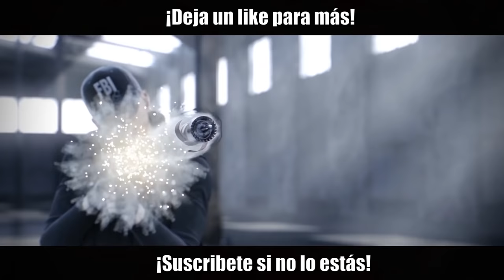QUÉ FINAL MÁS AMARGO BUT... | Ember Rise | Caramelo Rainbow Six Siege Gameplay Español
Qué final más amargo but... en este Gameplay de Rainbow Six Siege español en Ember Rise.

▬▬▬▬▬▬▬▬▬ INFORMACIÓN SETUP ▬▬▬▬▬▬▬▬▬
● CPU: Intel Core i9-9900K 3.6Ghz
● MB: Asus Prime Z390-A
● Rstón: SteelSeries Rival 300
● Cᴀsᴄᴏs: Sades A6
● Micrófono: Blue Yeti
● Fuente Alimentación: 800W Mars Gaming
● Teclado: Newskill seiryu